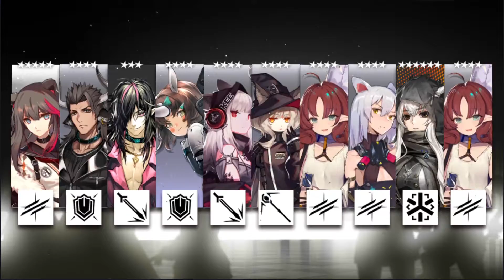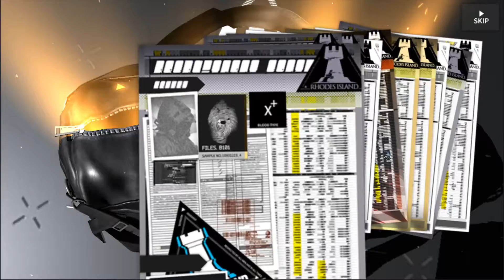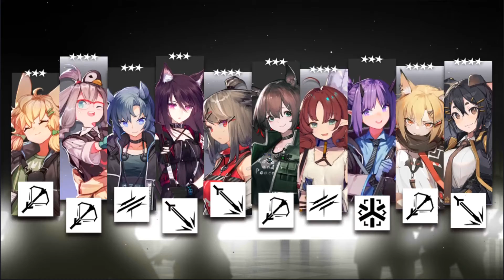Rosmontis Does Not Like Freddie Gibbs.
But Mudrock definitely does. Forget Me Not banner pulls.